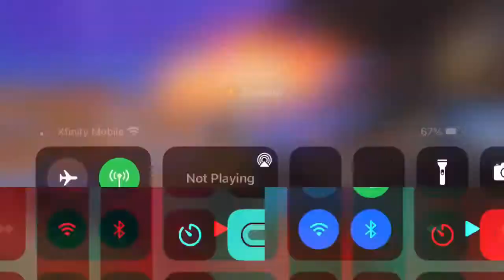Finally a Win in Solid Gold!!!